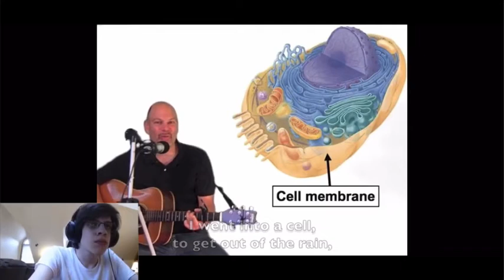Mr Ws cell song speedrun (23 seconds!)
better then bewareofsticks speedrun that one was lazy this one has effort put into it